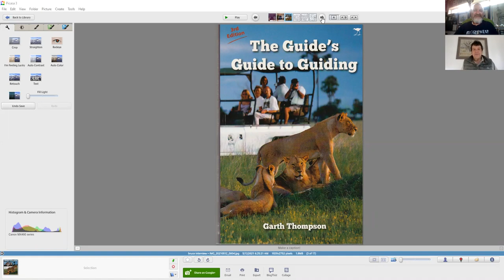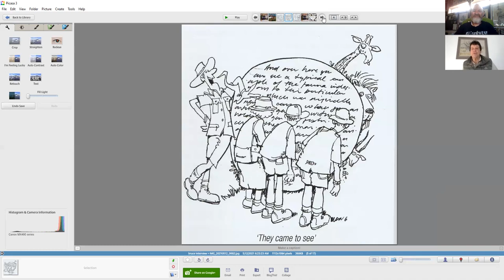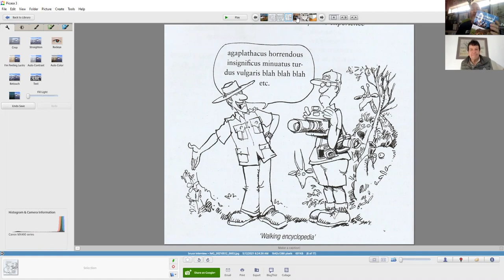"In conversation with" author and legendary guide Garth Thompson.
If there is ever a book that should be required reading for both new and established field guides it is this one...The Guide's Guide to Guiding. Now out in its 3rd edition, this book combines  Garth's bush knowledge with the incredible illustrations of iconic South African cartoonist Dov Fedler.